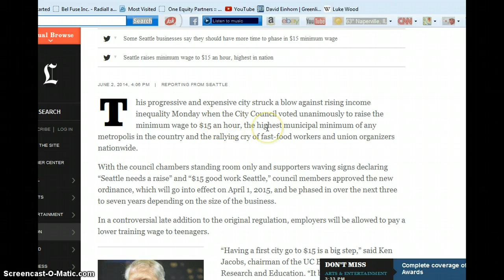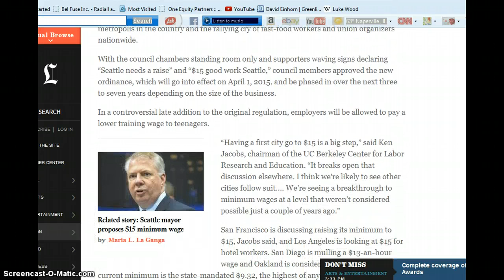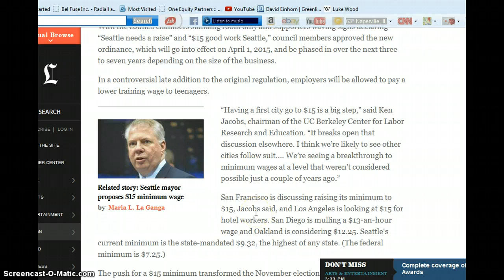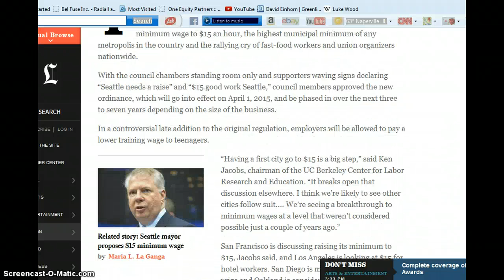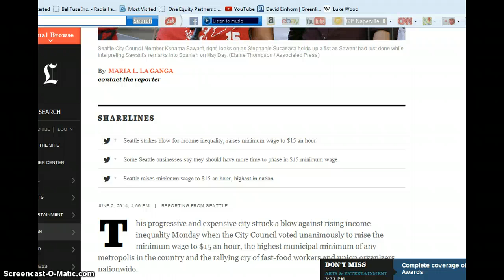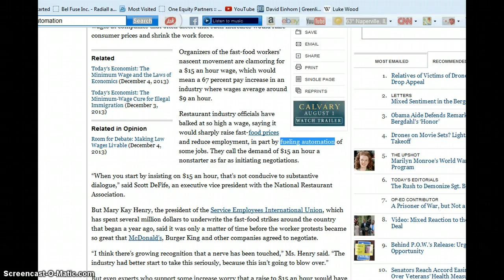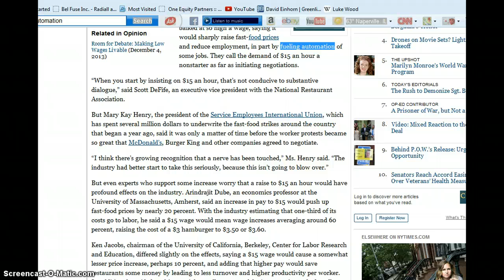Minimum Wage: No Inflation Here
Seattle is raising their minimum wage.  Proof that there is no inflation!   :P